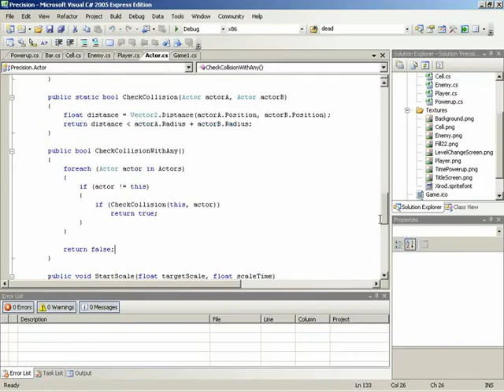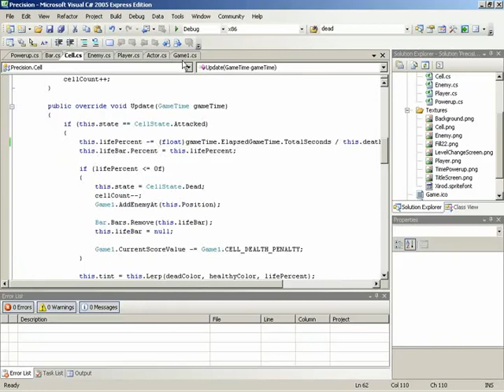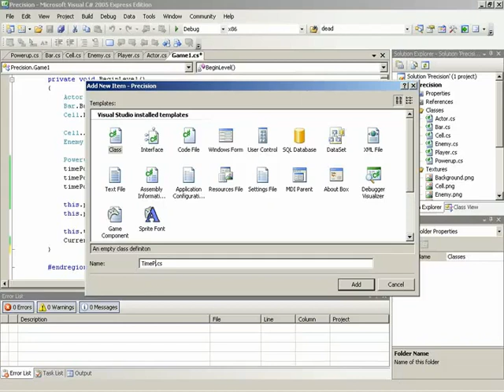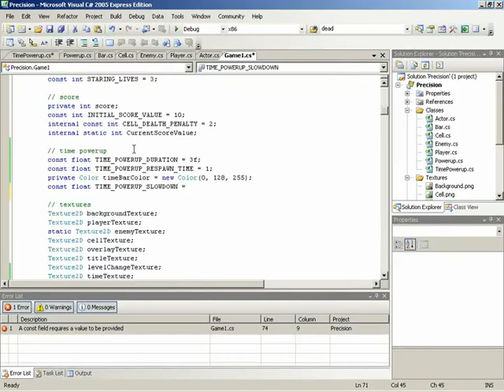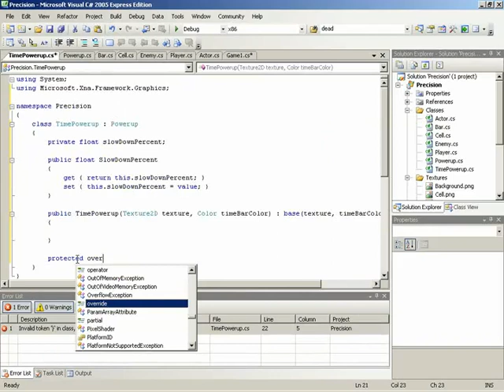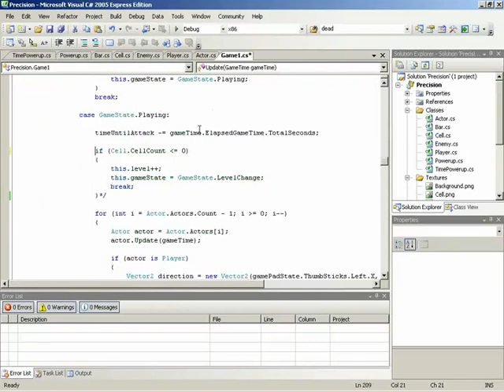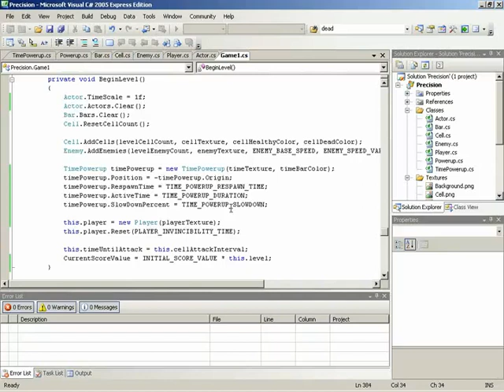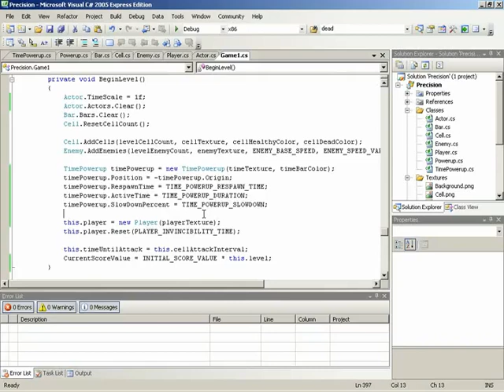🔴 Coding Process (13) • Precision Game • XNA and C# Game Development • MonoGame • (Pt. 108)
Learn XNA (MonoGame) C# Programming - Precision Game - Coding Process (13).

This video begins the Coding Phase covered in the previous (Implementation (13)) video.

The culmination of XNA Xtreme 101 - Vol. 2 is the creation of the Precision game. This is a top-down 2D game making use of such concepts as object-oriented methodologies, moving and scaling sprites, accepting input from the player, and displaying text on the screen. Here, the viewer is forced to reach deep into their bag of knowledge gained over the course of Volume 1 and Volume 2. This full-featured game is not only fun to play, but will give the viewer a real taste of what goes into game development from the design to the implementation, and the viewer is even walked through the creation of the sprites used in the game.

This second volume of the XNA Xtreme 101 series continues with the foundation of programming with the C# language with over 50 hours of lecture. Volume II begins by expanding upon the C# language foundation already set forth in the first volume. You'll see how to work with variables, including predefined data types and value reference types.

This 116-part XNA C# tutorial provides a full introduction to all the basic fundamentals and core concepts of XNA C# for beginners. Learn how to code - learn XNA / C# programming the easy way.

Enter the world of object-oriented programming as a beginner, or expand your programming knowledge with an XNA C# full course taught by top-rated instructors. Apart from teaching you the fundamental programming concepts using XNA C# programming, this course also covers the tools, how to write code, debug features, explore customizations, and start writing programs right away. It's one of the best courses to learn XNA C# programming with so many tips, examples, and exercises.

Note: Even though this is a legacy XNA / C# tutorial, it is still one of the best XNA / C# full courses available with a focus on XNA / C# for beginners.